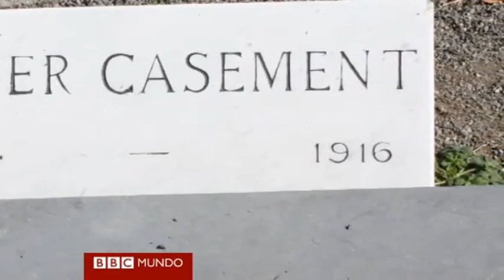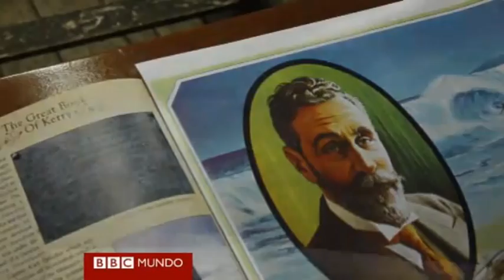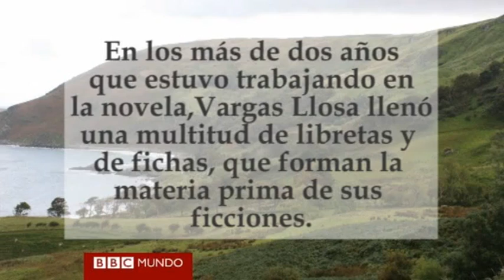MARIO VARGAS LLOSA cuenta como escribe sus novelas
BBC MUNDO

Mario Vargas Llosa viajó a Irlanda en 2009 para buscar informacion e inspiración sobre Roger Casement (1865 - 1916), el protagonista de su última novela, "El sueño del Celta"